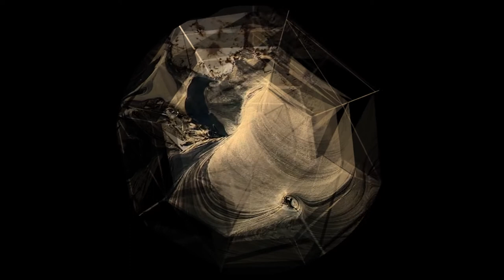Vita su un Cerchio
studio per installazione.
"VITA SU CERCHIO"
evoluzione, crescita, tempo.
mole vanvitelliana -  ancona

Creative Head: Zuth F. Venanzoni
Video Assembling: Marco Di Cosmo
Digital Effect: Beatrice La Mantia
Communication: Eva Squadroni